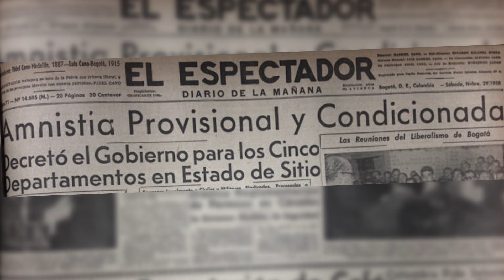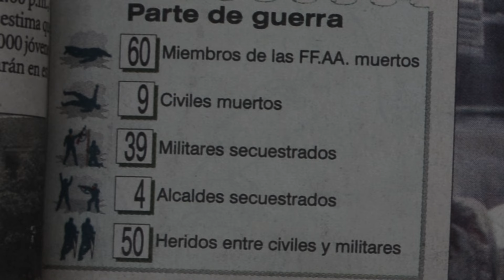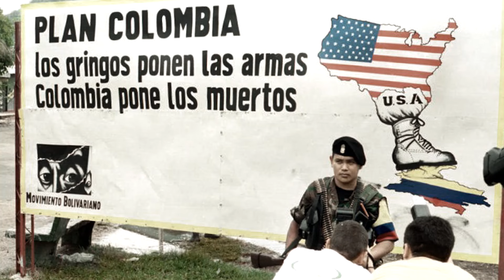¿Qué son las Farc? La historia de la guerrilla más antigua de América Latina | Hagamos Memoria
El gobierno de Colombia logró un acuerdo histórico con las Fuerzas Armadas Revolucionarias de Colombia (Farc), la guerrilla más antigua de América Latina, con quien se libró un conflicto de más de medio siglo. Pero ¿qué son? ¿de dónde surgieron? Aquí les contamos. Presentado por Élber Gutiérrez, jefe de redacción de El Espectador. Twitter: @elbergutierrezr